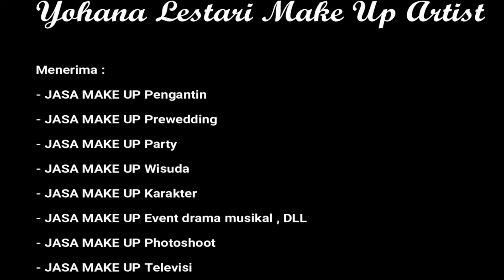TUTORIAL MAKE UP PEMBERKATAN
Haloo temen2 smua kali ini aku mau make up in klien aku untuk acara pemberkatan.
Ini masih muda , wajahnya juga udah halus.Tapi matanya kecil sebelah.Jadi aku harus pakai tekhnik jahit mata.

Penasaran??
Yuklangsung aja nonton video ini sampai habis yaa...

Shading dalam = Kryolan
Foundation=
Naturactor 130
Shuemura

Bedak tabur = Antishine Kryolan
Bedak =  MAC

Eyeliner :
Pixy
MAYBELINE spidol

Shading : Benefit

Alis :
Kiko pomade coklat
Wardah eyebrow kit

Highlighter : Benefit & too faced

Gown by @unme_anna

Untuk order produk-produk make up nya bisa dibantu beliin ya..WA aja ke 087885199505.